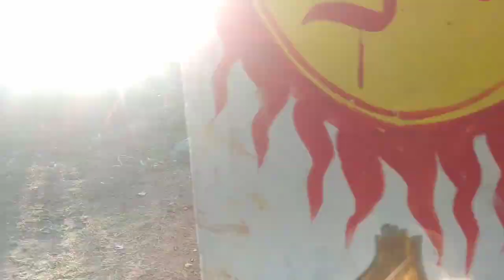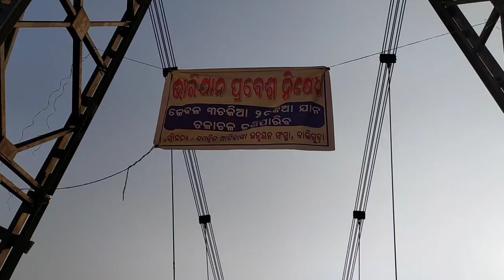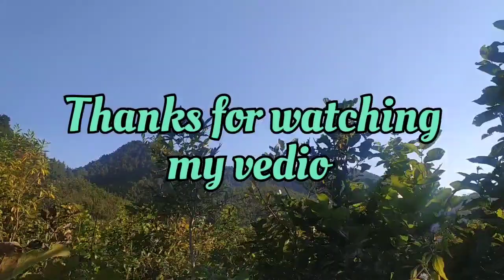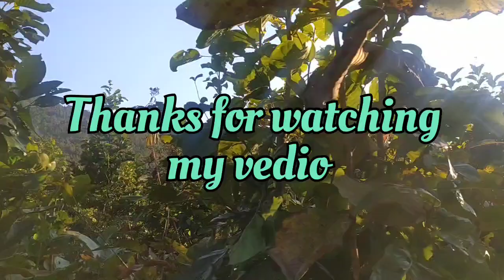4 Picnic place at BALLIGUDA //Dandapadar//Kutikia//Surubali//Panasapadi//japimaska#jhula breez